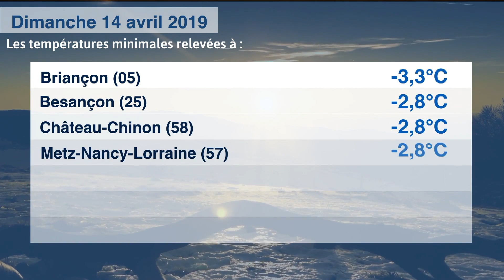Il a fait (très) froid ce dimanche matin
Découvrez les températures minimales enregistrées ce dimanche matin sous-abris dans quelques villes de France... comme par exemple à Nevers où il a fait -6,5°C, ou encore à Vichy (-5,8°C), à Beauvais (-3,7°C), à Orléans (-3,4°C) ou à Deauville (-2,7°C).